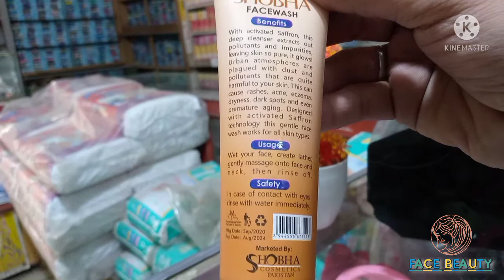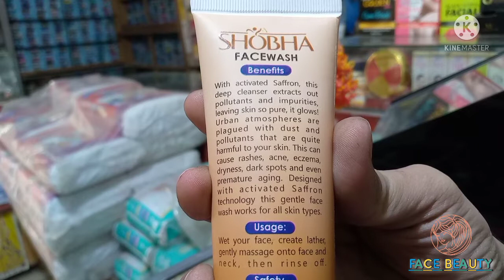Face Wash benefits use in Urdu Hindi | Shobha face wash | whitening Face wash review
Face wash benefits use in Urdu Hindi

Shobha face wash review benefits use in Urdu Hindi